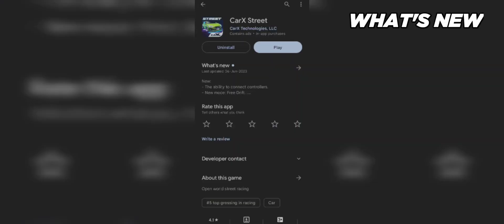Carx street new update 0.9.2🔥|carx street gameplay on Redmi Note 11 ultra graphics😍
This video is about  carx street new update 0.9.2 🔥carx street gameplay🔥| The tips are 3 methods I explained in the video. The trick is the third method which help you to find car showroom easily.
carx drift racing,carx drift racing viral,carx,carxstreet,carx street android,carx street update,carx street first car,carx street andriod,carx street 60fps gameplay,carx street download,carx street lets play, best car in carx street STR, carx street drift update, carx drift update. How to buy premium car in carx street, how to buy str car in carx street, how to buy car in carx street by Google play.

Carx street new update 0.9.2,carx street 0.9.2, carx new update 0.9.2.

Carxstreet release date is 01 February 2023, The new update is on 06 June 2023.

carx street tiktok,carx street hack,carx street gtr,carx street racing,carx street tune,car x street.